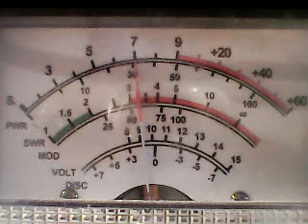Gate 4 Mon Eve ch 28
DX MONDAY EVENING CB CH 28